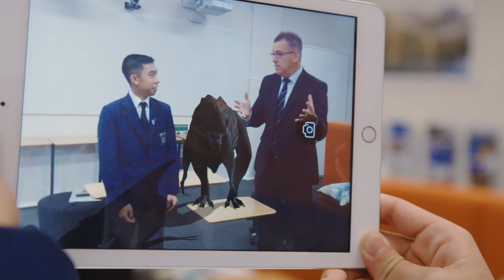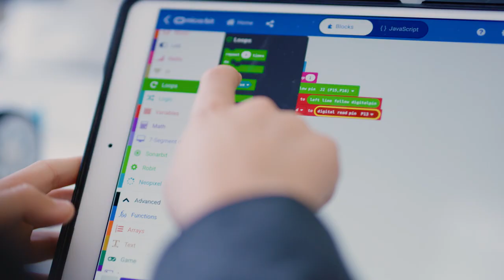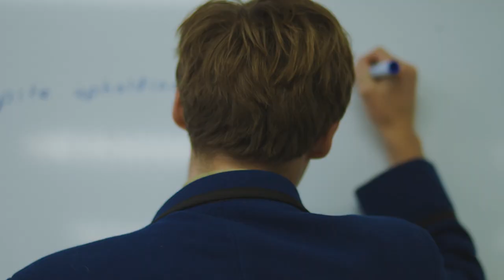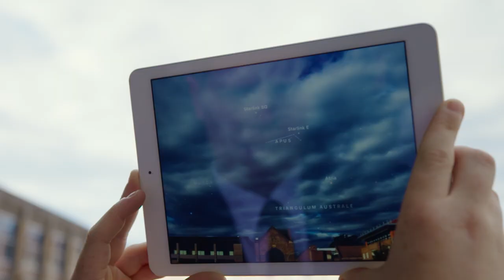Quality Teaching at Knox Grammar School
At Knox Grammar School, we are committed to advancing the pedagogical practice of all our staff in a supportive and collaborative learning environment enabling them to flourish as professionals for the benefit of our students.

Every Knox teacher has their lessons observed and critiqued, providing them with opportunities to improve and enhance their teaching practice.

This video explores Knox Grammar School's programs to promote quality teaching at Knox Prep, Wahroonga Prep and Knox Senior School.